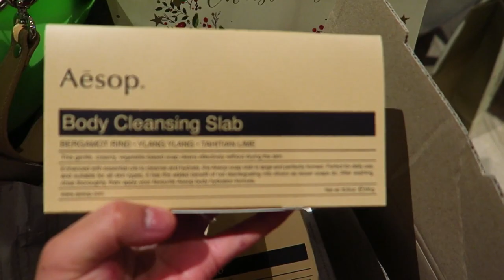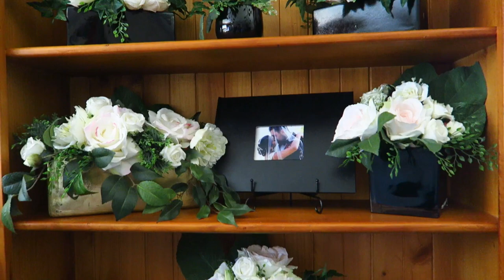Filipino Christmas 2018 VLOG l LifeAsKikay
Life As Kikay's Christmas 2018 VLOG - This video is my Christmas Vlog 2018. I documented our family, cousins, nieces, nephews, godparents, family and friends Christmas dinner. I hope you all had a wonderful Christmas with your family and friends, and that it was full of love and good cheer. Bless you all my Kikay Family!! xoxx

Judie O’Meara
STRATHDALE 3550
VICTORIA AUSTRALIA

✔ MY STUDIO KIT:
Neewer CN-160 LED Video Lighting Kit
Neewer Portable 70 inches/177 Cm Camera Tripod
Neewer 20 inches Portable Desktop Macro Mini Tripod
2 x NB-13L Battery for Canon Cameras
NB-13L Battery Charger USB Charger
Western Digital 2.5" 1TB Solid State Drive
Softbox lighting Kit
Neewer 18" Ringlight Kit
SAJI Phone and Tablet Stand

Hi I'm Judie with my Life As Kikay! Thank you so much for choosing to spend your time here with me today; please be sure to check out my other videos where I take share makeup tips and tutorials, or product reviews and much more! I am always hearting and replying to your comments and questions. I am always so thankful for you.